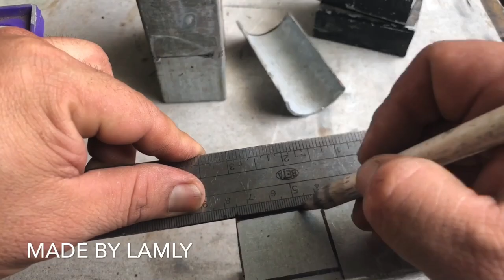Model recycled metal handmade art /// heavy truck